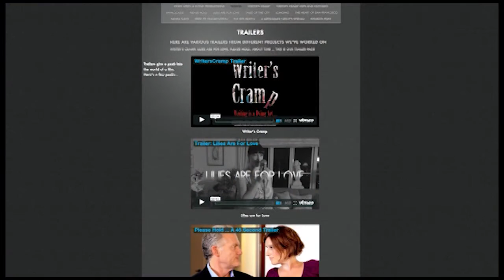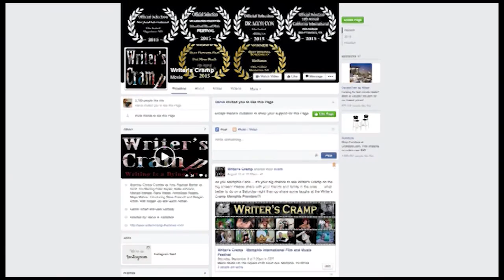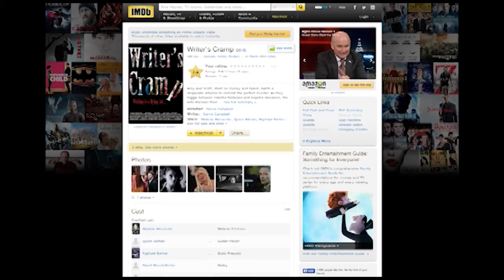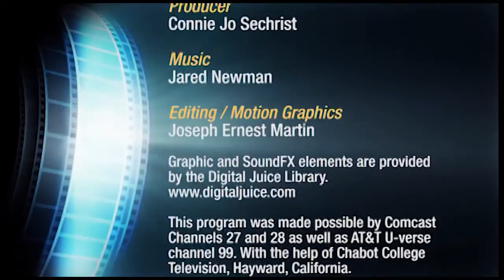Bay Area Independent Filmmakers | Darva Campbell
This episode features Darva Campbell from Once Upon a Thyme Productions.